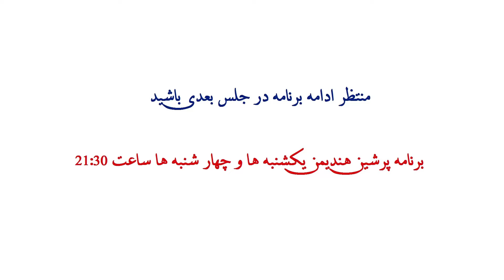الکترود قلیایی و سلولزی (2)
آنچه در این ویدئو میبینید : الکترود جوشکاری یا  سیم_جوش مفتول فلزی است که دور تا دور آن به وسیله ی پوششی به نام فلاکس احاطه می شود و جریان برق از ان عبور می کند. الکترود جوشکاری پوشش قلیایی : این دسته ازالکترود ها دارای پوشش قلیایی بوده و در جهت قطبیت DC+ مورد استفاده قرار می گیرد و با این هدف نیز طراحی شده است. از این دسته از الکترود ها معمولا در تمامی حالت جوشکاری استفاده شده و کاربرد فراوانی دارد. سرباره ی تولید شده در آن نیز سبک تر از الکترود های دیگر است.بصورت کامل همه اینها را بررسی میکنیم الکترود قلیایی و سلولزی (2)